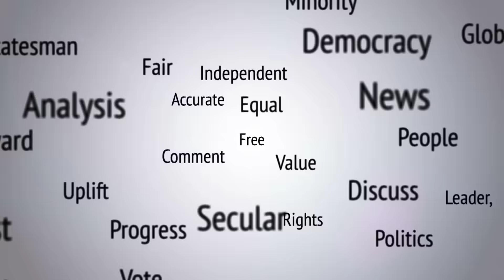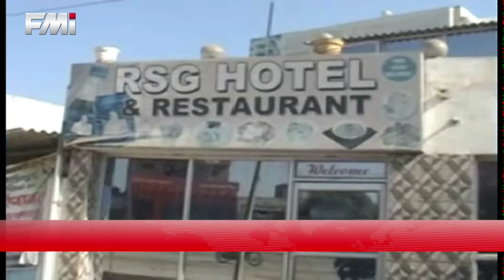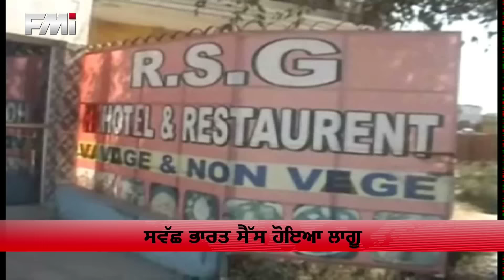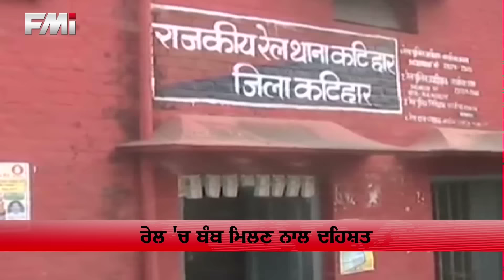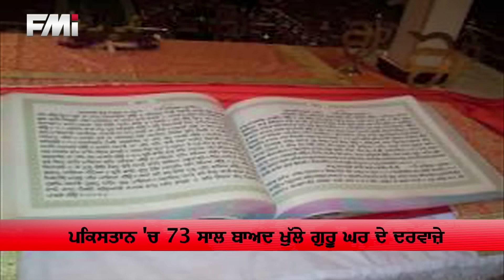FMI NEWS - November 15